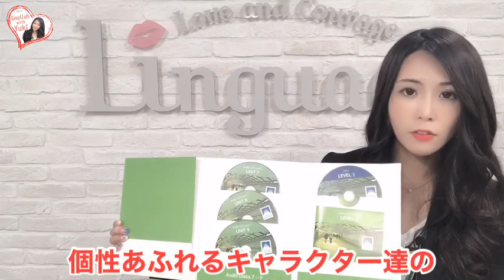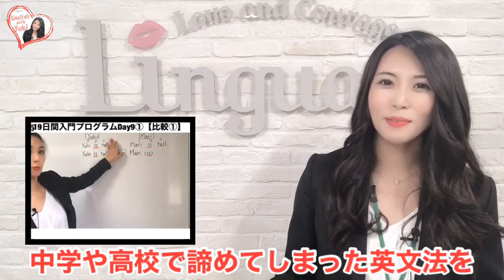英会話リンゲージ公式チャンネル紹介English with Yuki［121］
英会話リンゲージの公式ビデオチャンネルEnglish wth Yukiへようこそ！
このチャンネルでは英語に関する様々なコンテンツを配信しています。
メインコンテンツは英会話スクールリンゲージが使用するテキストDirect Englishの
レッスン解説動画です。ドラマ仕立てのレッスンビデオのストーリー、文法解説を毎週配信します。
他にもホワイトボードを使った英文法の解説動画など、面白くてためになる動画を
たくさん配信していきますので、どうぞお楽しみに！

こんにちは！

2014年に一念発起。

2020年4月現在、日本に帰国していてリンゲージ英会話講師として勤務中です。

Yuki.K
★嫌いなこと：食べ物や物を無駄にしたり捨てたりすること、敗北、無神経なこと
★好きな食べ物 : 温かいうどんと蕎麦、太りそうなもの（クリームスパゲッティとか）
★嫌いな食べ物 : 特にないけど、塩辛だけは苦手かも

English with Yukiのコンテンツ概要

①リンゲージ紹介▼

②レッスン解説動画

③英語で動作を説明する
（私は何をしているでしょう？シリーズ）

④19日間入門プログラム（文法レッスン）

⑤どういうの？シリーズ

まだまだコンテンツを増やしていこうと思いますので、随時チェックしてください♫

Instagram（English with Yuki)
➡️ linguageenglishwithyuki